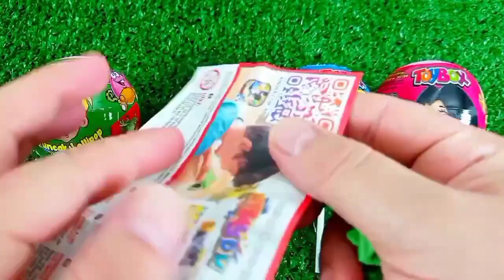Rainbow Satisfying Video | DIY How To Make Lollipop Candy Paw Patrol Fruits Cutting ASMR